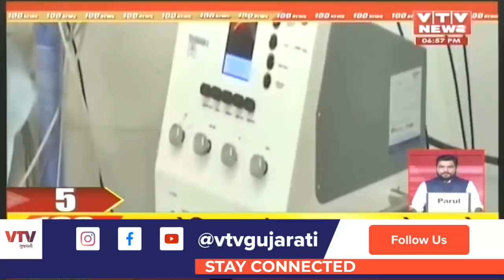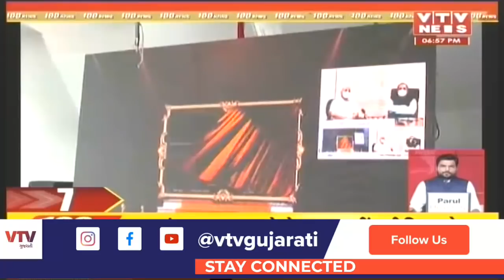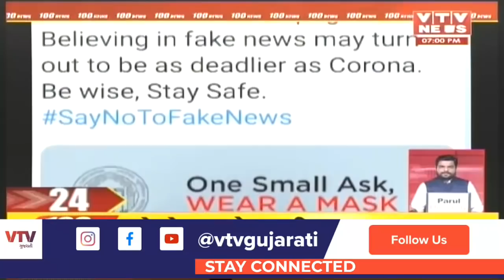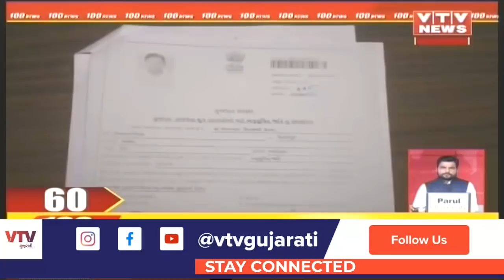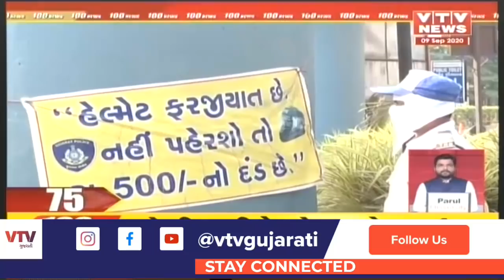આજના સાંજના મહત્વના સમાચાર । VTV Gujarati । 09-09-2020